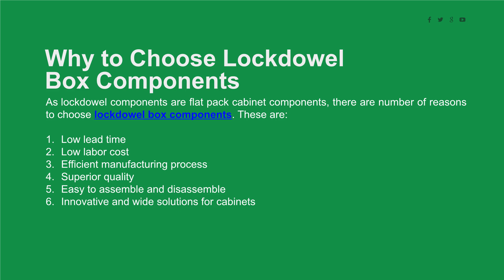Lockdowel Box Components Online | Ultimate Cabinet Components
Lockdowel Box Components :

The custom cabinet components which use the fastening device named “ lockdowel ” are known as Lockdowel Box Components. Lockdowel is a friction fit clip fastening system that creates a invisible connection or joint between the cabinet panels. These friction fit clips are easily removable clips. So one can easily assemble and disassemble cabinet components. Lockdowel cabinets are easy and fast to assemble with a bit of skills by reading the catalogue.

Why to Choose Lockdowel Box Components :

 As lockdowel components are flat pack cabinet components, there are number of reasons to choose lockdowel box components . These are: Low lead time Low labor cost Efficient manufacturing process Superior quality Easy to assemble and disassemble Innovative and wide solutions for cabinets

Benefits of Lockdowel Box Components :

Lockdowel cabinets have number of benefits. These are: No screws and glue for the joints No extra hard work as it requires less skills Better locking mechanism Better finished looks with friction clips After assembling, fasteners are not visible. Unbelievable strength for cabinets

Order Online Cabinet Components :
Order Online Cabinet Components With few simple steps, one can easily order online cabinet components . These steps are: Go to the website and create your account. After login, browse the online catalogue. Select the cabinet components and add them to the cart. Checkout and place the order.

ULTIMATE CABINET COMPONENTS
 Office 13795 E 136th St. N Collinsville, OK 74021